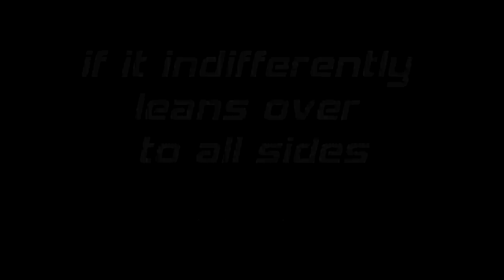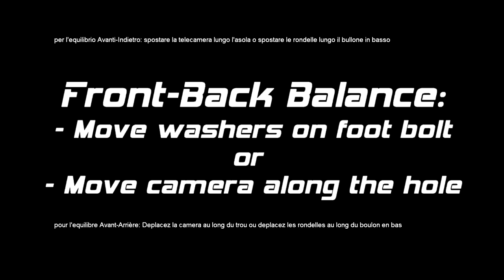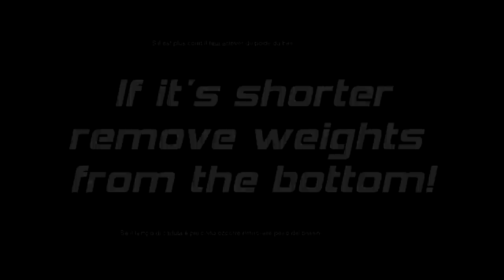The SturdyCam - Balancing Lightweight DSLR/Camcorders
In this tutorial we'd like to show how to balance properly DSLR and Camcorders that weigh up to 1.0Kg (2.2lbs). Foot bolt at the bottom and horizontal bar at the top have been previously installed. Enjoy